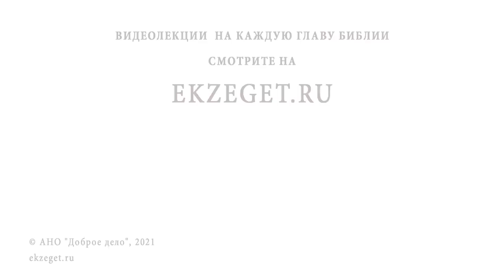Начала и силы (Рим. 8:38) Профессор Андрей Сергеевич Десницкий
В сегодняшнем видео с профессором Андреем Десницким разберем  38-й стих из 8-й главы послания к Римлянам ап. Павла: "Ибо я уверен, что ни смерть, ни жизнь, ни Ангелы, ни Начала, ни Силы, ни настоящее, ни будущее". Коснемся следующих тем:

🔸 Любовь ко Христу.
🔸 Богоборческая власть.
🔸 Ангельские силы.
🔸 Причитание ангелов в разных конфессиях.
🔸 Отлучение от любви Божьей.

📜 Читать к Римлянам послание ап. Павла глава 8 стих 38 (с толкованиями)